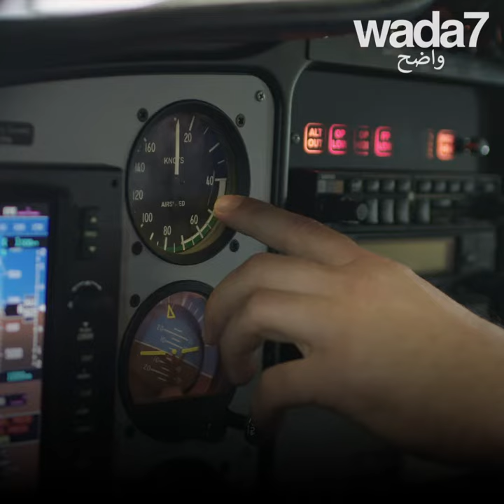أول امرأة تحلق فوق سماء السعودية!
أول امرأة تحلق فوق سماء السعودية! المرأة السعودية تتحرر...وتطير! 👩🏻‍✈💪🏻